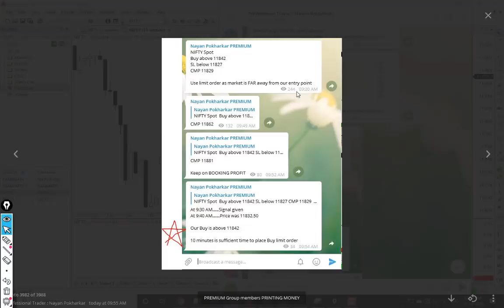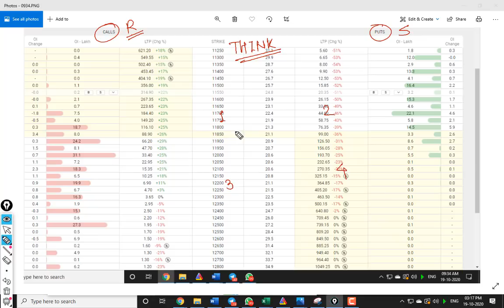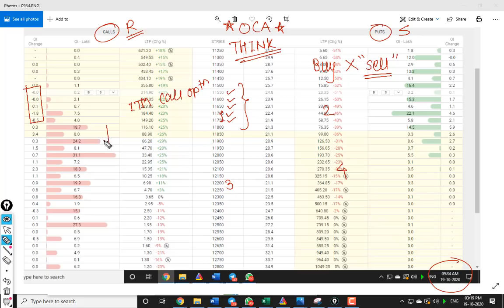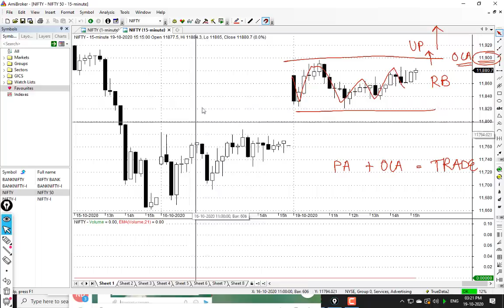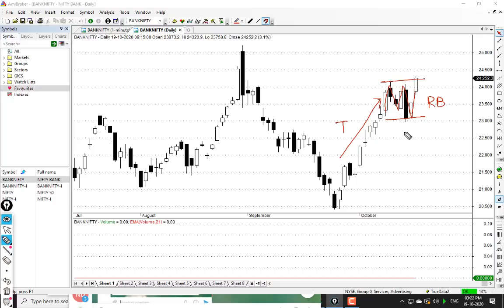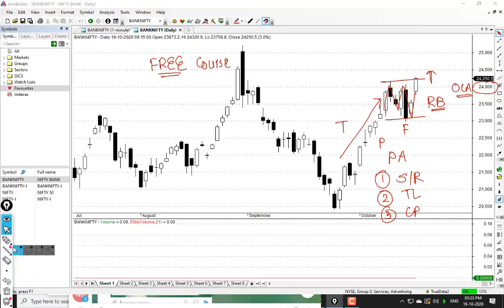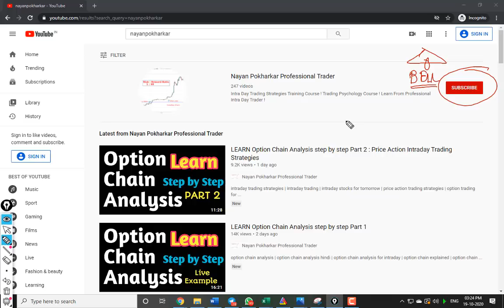Weekly Expiry Option intraday trading strategies as per Option chain Analysis + Price Action Eps 13